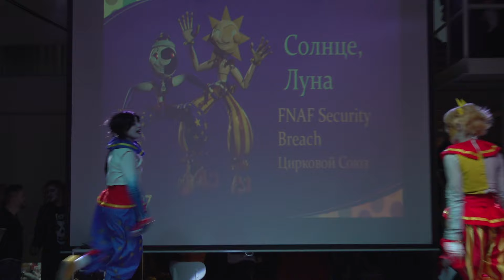Групповое дефиле-Цирковой Союз-FNAF Security Breach-Солнце, Луна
Sofa | Free | Time Fest-Rock (март 2023) Москва.Россия.
Sofa | Free | Time Fest-Rock (March 2023) Moscow.Russia.